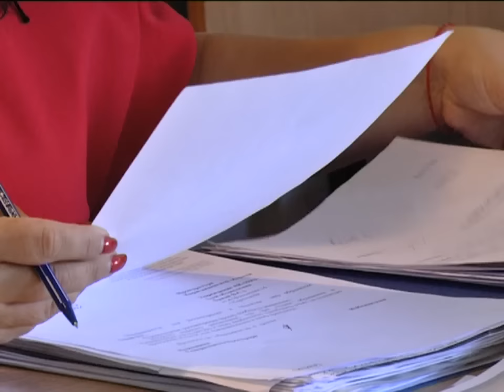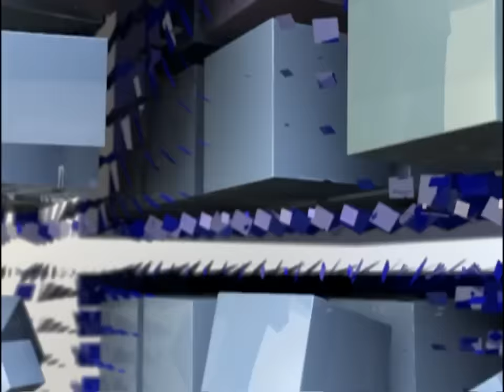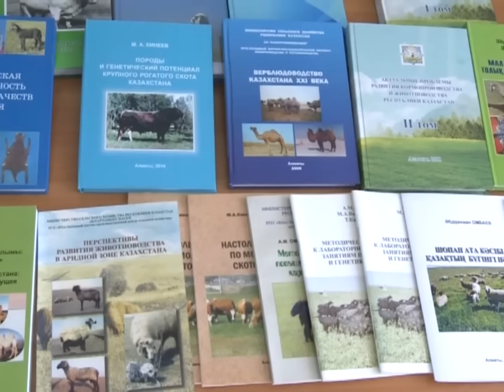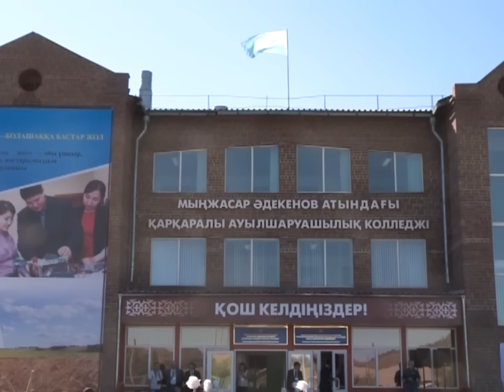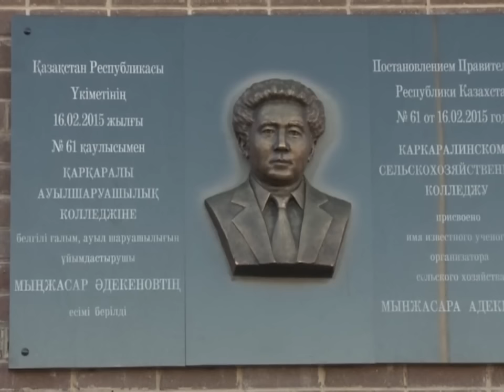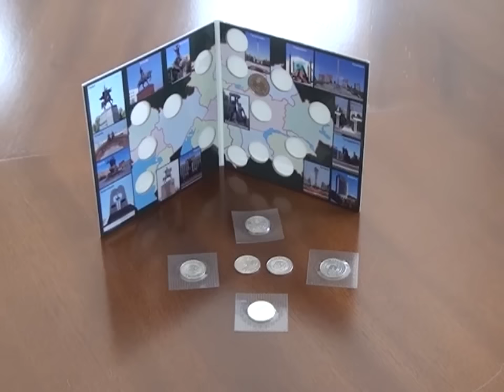02/09/2015 - Новости канала Первый Карагандинский